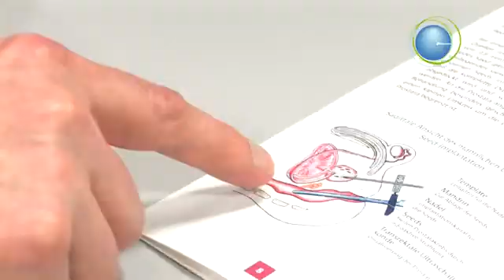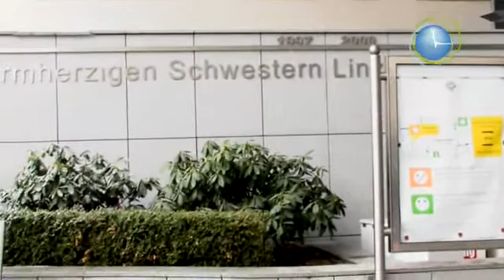Eckert & Ziegler BEBIG: Treatment of Prostate Cancer with LDR Brachytherapy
Information film on the advantages and possibilities of LDR Brachytherapy (permanent seed implantation) for localised prostate cancer.